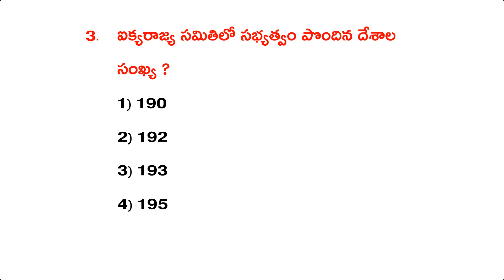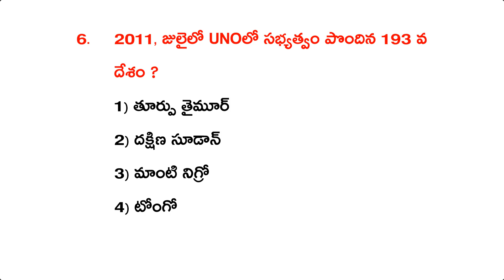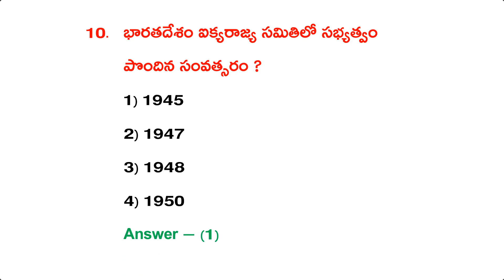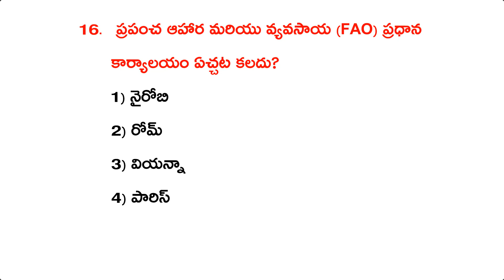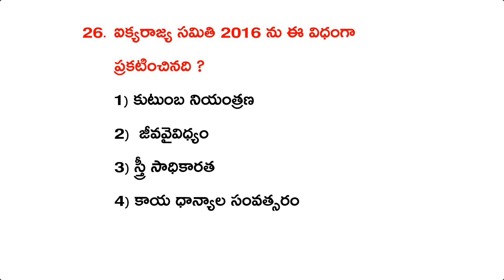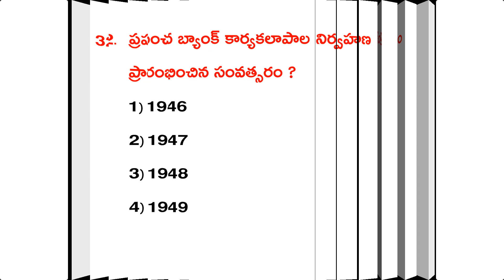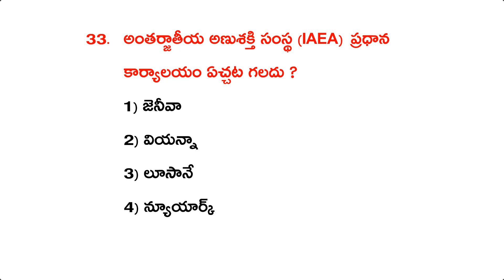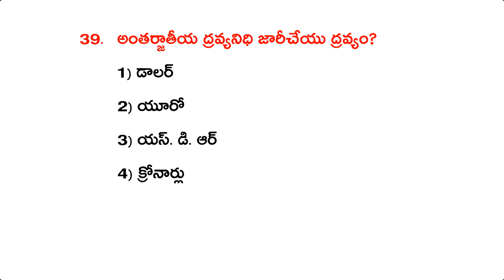United Nations Organization GK Bits in Telugu | ఐక్యరాజ్య సమితి Questions and Answers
This Videos Best Suits For The Following Keywords:

UNO class in telugu,

UNO gk tricks,

UNO bits,

UNO gk in telugu,

UNO bits in telugu,

UNO,

UNO quiz in telugu,

UNO mcq in telugu,

UNO questions and answers in telugu,